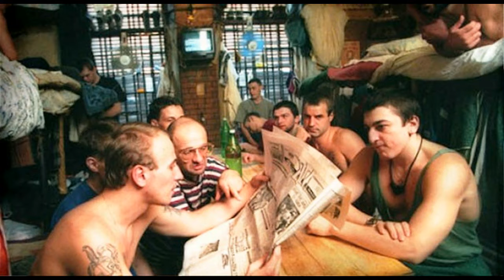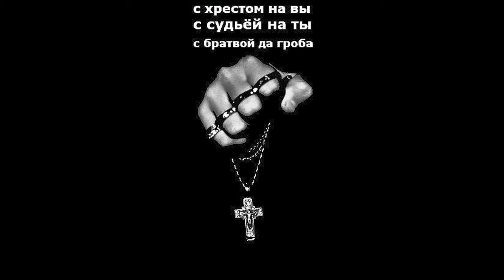Мирамистин от рэкетира Майский Жук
Мирамистин от рэкетира

 mandoline & tutti
С этим жить! Да как с таким жить?
Говорят: не загоняйся,
подними руку и опусти! Сплюнь?
 mandoline & tutti
Говорит, каждый месяц, тебя найду,
Я должен отдавать ему мзду
И без глупостей, говорит, "какаду",
А если к ментам побежишь: "Накажу".
Накажу!
 После общения: "пластилин - властелин"
 Применяй информационный мирамистин.
 Новый "Колгейт про" - суета, глухота
 Позаботится он о полости его рта.
 Дизифекция, в лице доблесной полиции тут хромает!
В ступоре! Даже отец в детстве
Не напрягал меня так в сердце.
Такого ко мне он не позволял,
А тут сраного "папа-какаду" оскал.
Подонок!
  guitar solo "Рэкетир"
Вместе со своей свободной душой под пироги.
Подумал, а не выбить ли у "какаду" оставшиеся мозги,
так вроде и не война и говорит по-русски.
Не враг вроде он, не из окопа. Вот "грузки"!
  sax
01 VII 2017
из альбома "Июльское утро"